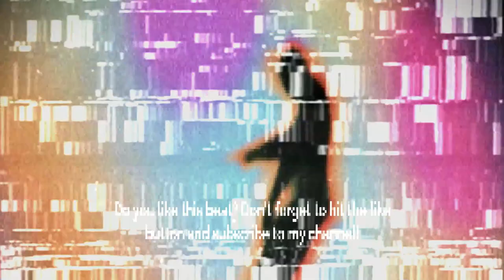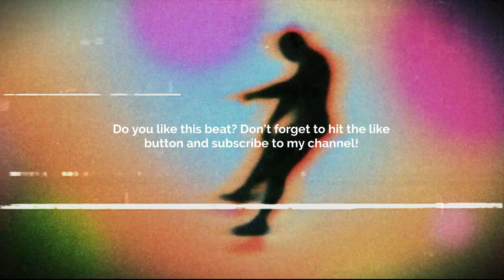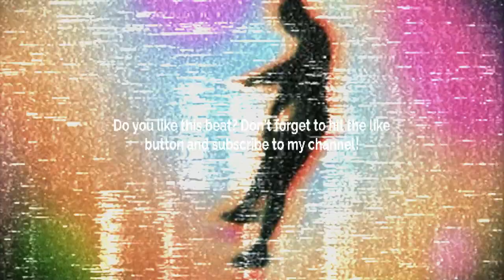[FREE] GUITAR TYPE BEAT - BURN MY MIND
Prod. @skyscraper_seven

FREE
GUITAR BEAT
SKYSCRAPER SEVEN